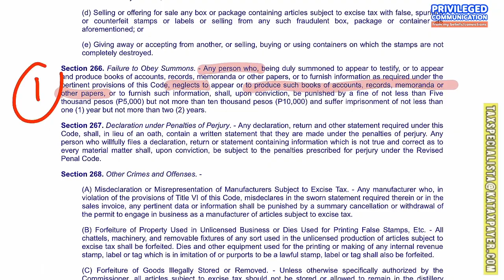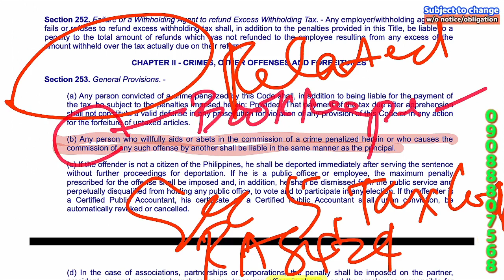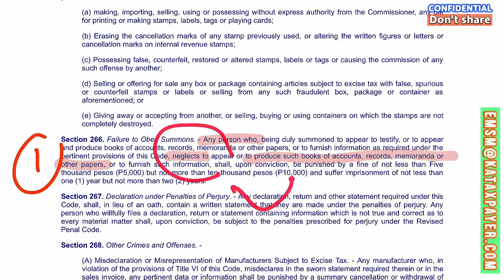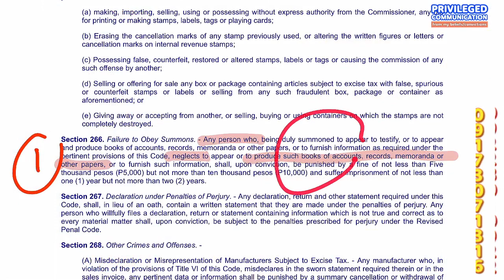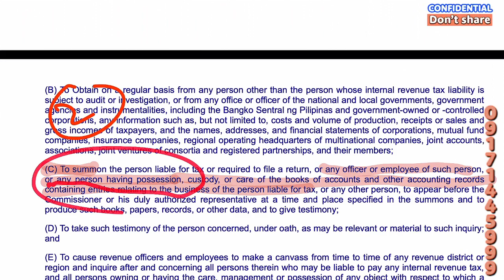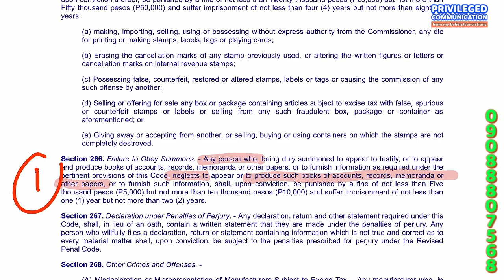BIR subpoena duces tecum for Bookkeepers and accounting staff who possessed the books and records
Why bookkeepers shall be held liable for bir subpoena duces tecum?

A subpoena duces tecum (SDT) is a legal order issued by the Bureau of Internal Revenue (BIR) that requires a person to produce certain documents or records related to tax matters. The BIR has the authority to issue SDTs under Section 5 of the National Internal Revenue Code (NIRC), as amended, as part of its power to obtain information, summon and examine persons, and evaluate tax compliance.

Bookkeepers are among the persons who may be subject to SDTs, as they are responsible for keeping the books of accounts and other accounting records of taxpayers. Bookkeepers may be required to submit the following documents or records, among others, depending on the nature and scope of the tax audit or investigation:

- General journal and ledger
- Cash receipts and disbursements books
- Sales journal and ledger
- Purchase journal and ledger
- Inventory records
- Financial statements
- Tax returns and supporting schedules
- Contracts, invoices, receipts, vouchers, and other source documents

Bookkeepers shall comply with SDTs within 14 days from the date of issuance, unless a valid reason or justification is given for non-compliance. Failure to comply with SDTs may result in the following consequences:

- The BIR may presume that the taxpayer has no books of accounts or records, or that they are falsified or fraudulent, and may proceed to make an assessment based on best evidence obtainable.
- The BIR may file a criminal complaint against the bookkeeper for violation of Section 266 of the NIRC, as amended, which penalizes any person who neglects or refuses to obey any lawful order issued by the BIR. The penalty for this offense is a fine of not less than P5,000 but not more than P15,000 and imprisonment of not less than one year but not more than five years.
- The BIR may also file a civil action against the bookkeeper for damages caused by his or her non-compliance with the SDT.

Therefore, bookkeepers shall be held liable for SDTs issued by the BIR because they have a legal duty to provide information or records that are relevant to tax matters. Bookkeepers should cooperate with the BIR and comply with SDTs promptly and completely to avoid any adverse consequences. Bookkeepers should also keep their books of accounts and records updated, accurate, and complete at all times to facilitate tax audits or investigations.